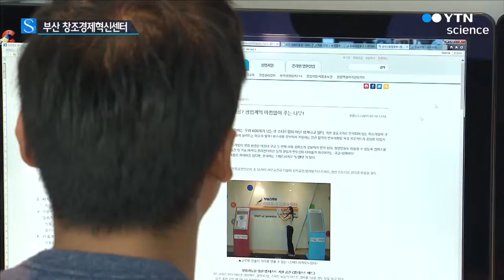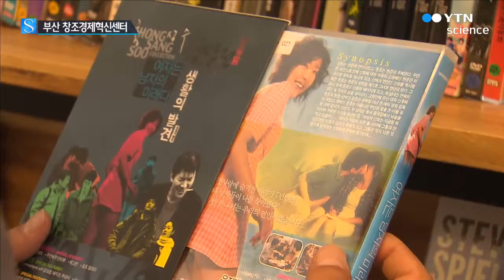"다양한 유통망 활용해 신생기업 육성" / YTN 사이언스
[앵커]
지난 3월 문을 연 부산창조경제혁신센터가 서서히 성과를 내고 있습니다.

다양한 유통망을 가진 롯데그룹의 장점을 최대한 활용해 벌써 40억 원 이상의 매출까지 올렸습니다.

또 영화와 영상 창작 생태계를 조성하고 사물인터넷 기반의 신생기업 육성에 공을 들이고 있습니다.

손재호 기자가 보도합니다.

[기자]
클라우드 소싱 플랫폼 기업인 루이.

부산창조경제혁신센터에 입주한 뒤 디자인 편집, 투자유치, 마케팅 컨설팅 등 다양한 지원을 받았습니다.

입주한 뒤 직원도 늘렸습니다.

[임진혁, 루이 상품개발팀장]
"유통망 확보와 대중에게 소개할 기회를 주기 때문에 그런 부분에서 큰 도움을 받았습니다."

기타 거치대를 만드는 1인 기업인 라우드웍스.

독서실 책상 크기의 공간이지만 입주 이후 사무실 유지비용과 판로개척의 부담을 많이 덜었습니다.

[윤언태, 라우드웍스 대표]
"신생기업이 가장 힘들어하는 부분이 유통인데 여기서는 롯데에서 홈쇼핑에 바로 연결해 줄 수 있다는 이점이 있습니다."

현재 입주업체는 11개, 수산물, 신발, 공예품 등 다양한 업종으로 구성돼 있고 앞으로 7개 정도의 기업을 선발해 추가 입주시킬 계획입니다.

부산창조경제혁신센터는 자체 스튜디오가 있어 홈쇼핑 채널에 직접 출연도 가능해 지역 대표 농수산물의 판로 개척에도 한몫했습니다.

영화도시인 만큼 영화, 영상 창조생태계 조성에도 공을 들이고 있습니다.

[조홍근, 부산창조경제혁신센터 센터장]
"3개 스크린을 순수, 독립, 저예산 영화에 할당해 저변확대에 크게 이바지하리라 보고 있습니다."

영화제작비 지원뿐 아니라 국내 최대 규모의 시나리오 공모전도 열었습니다.

또 사물인터넷 기반의 신생기업 육성을 위해 통신회사와 MOU도 체결했습니다.

부산창조경제혁신센터는 온라인과 오프라인의 개념을 없앤 미래형 유통 플랫폼 구축을 궁극의 목표로 삼고 있습니다.

YTN 손재호입니다.